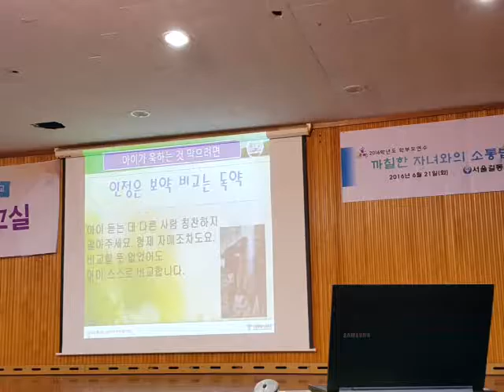인정은 보약 비교는 독약